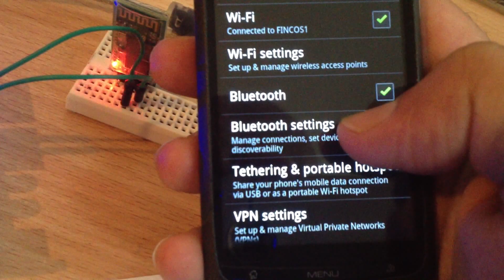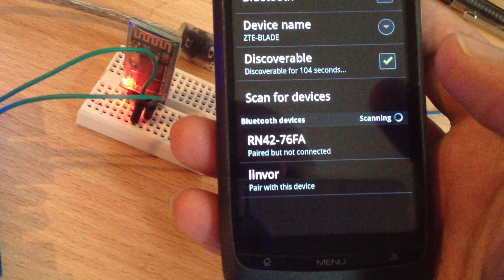How to connect Bluetooth module- buildcircuit.com